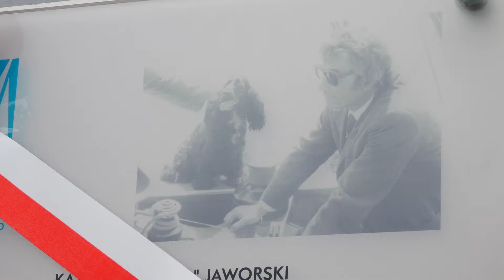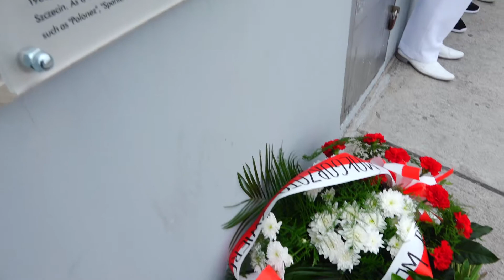Odsłonięcie tablicy Kazimierza "Kuby" Jaworskiego w Alei Żeglarstwa Polskiego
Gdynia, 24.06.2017